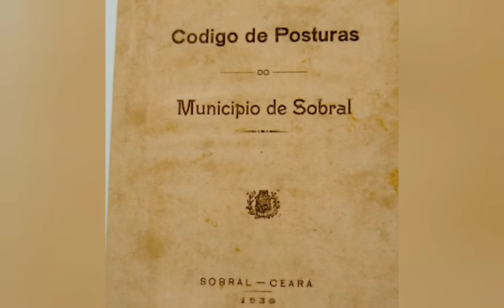Sobral é a saudade que faz as coisas pararem no tempo.